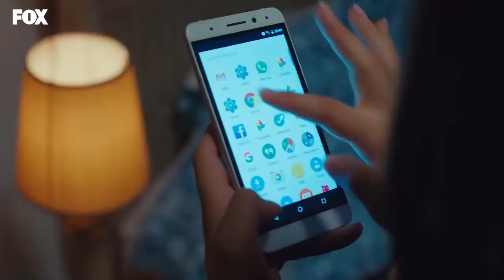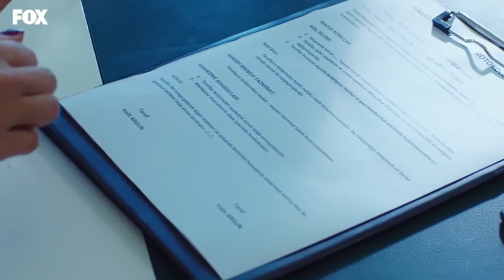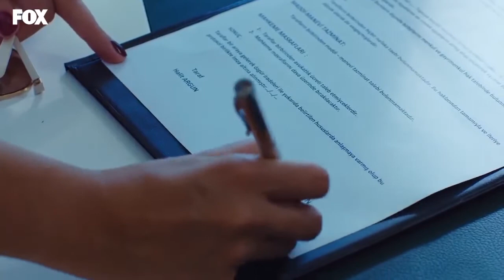Yasak Elma 13. Bölüm Özeti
Yıldız, Şengül’ün ihanetiyle sarsılır. Halit’e sürekli kendini ispat etmek zorunda olması onu çok yormuştur. Ender’le olan savaşını kaybettiğine inanarak evliliğiyle ilgili önemli bir karar alır.

Zeynep ise Yıldız’ın aldığı karardan habersiz Amerika’ya varır. Alihan Zeynep’e yetişememesinin üzüntüsünü yaşarken Zeynep’i geri kazanmanın yollarını arayacaktır.

Oyuncuları:
Talat Bulut
Şevval Sam
Onur Tuna
Eda Ece
Sevda Erginci
Şafak Pekdemir
Barış Aytaç
Ahmet Kayakesen
Nilgün Türksever
Serkan Rutkay Ayıköz
Ayşegül Çınar